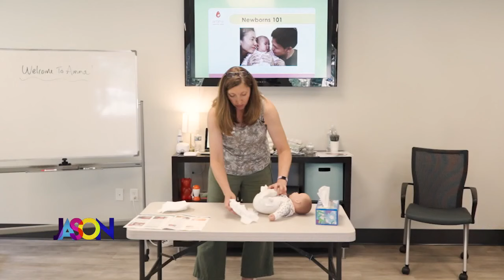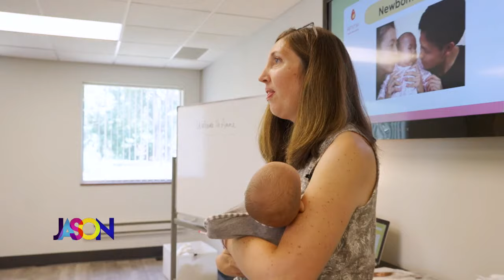Baby Lesson #3 - Swaddling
It's part 3 of our staff getting a lesson on baby care. This time, the teacher at Amma Parenting talked about diapers and swaddling. Find out which members of the staff she would let babysit her own children!